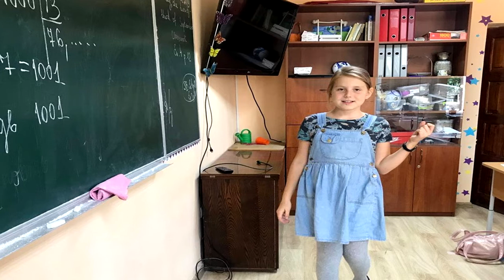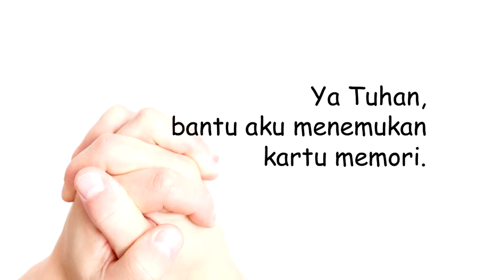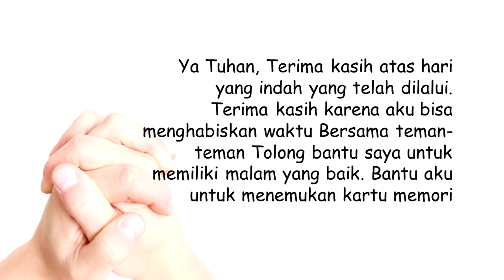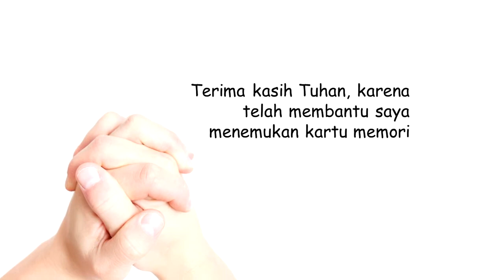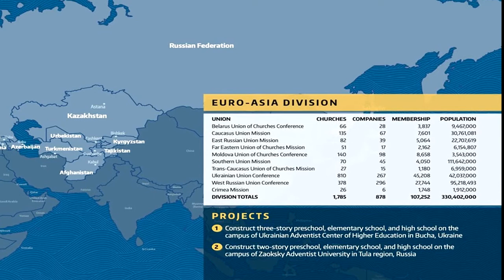Berita Misi Anak-anak Triwulan I- 2021 , Sabat 4 - Kartu Memori Hilang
BERITA MISI ANAK-ANAK

Judul : Kartu Memori Hilang